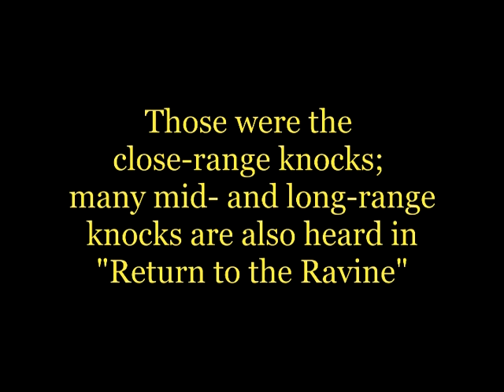SLP Clip 3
This video is keyed to the book THE MIND OF SASQUATCH and will make sense only in that context.